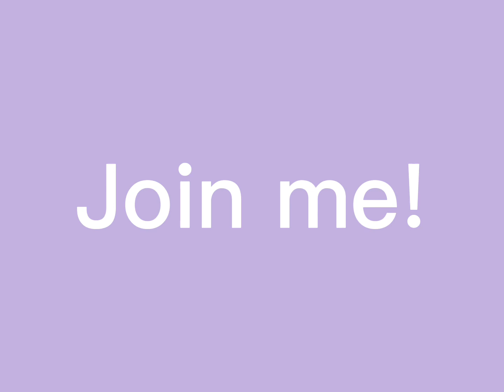Meet n Greet for 2k!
Hope you can come! 😀